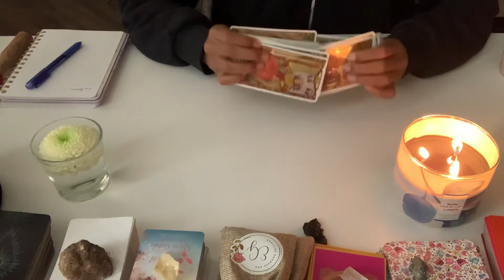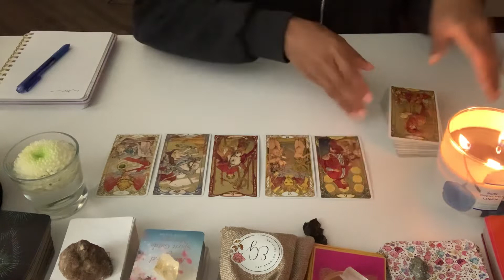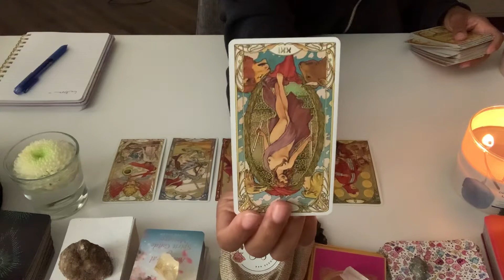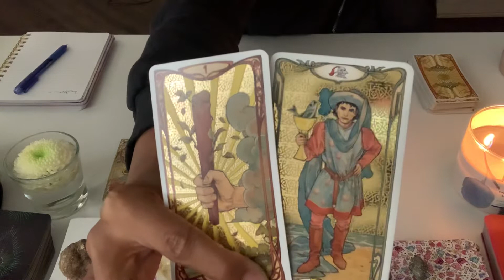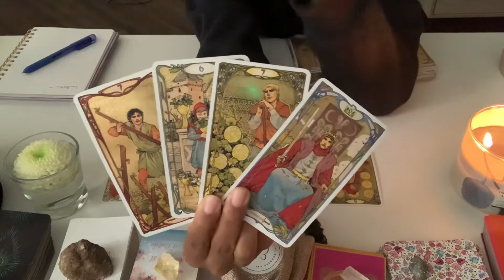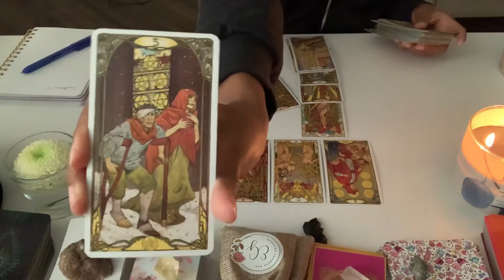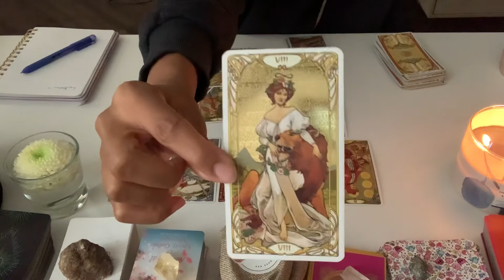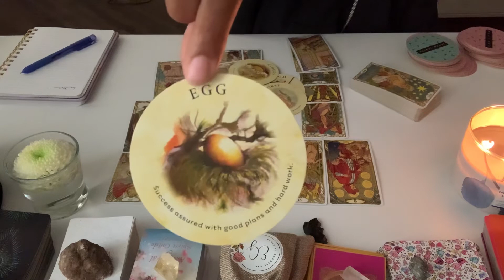LIBRA ♎️ THE SMOKE 💨 IS CLEARING. THERE WILL BE A SEPARATION.